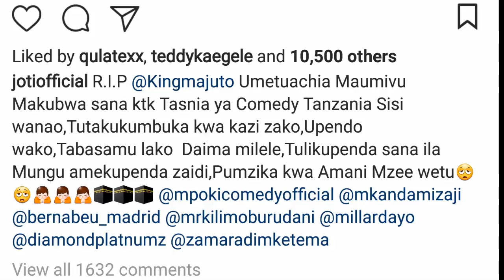KIFO CHA MZEE MAJUTO! JOTI AFUNGUKA MAZITO KWA UCHUNGU!